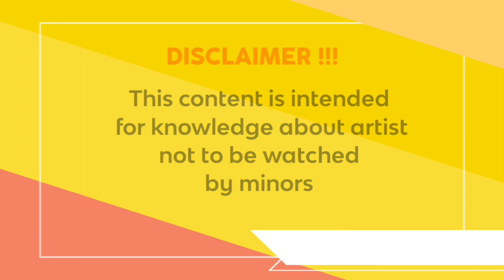Nata Lee - Famous Plus size model , curvy models , wiki biography , instagram stars , hot models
Stars Womens Is an entertainment channel featuring the best women